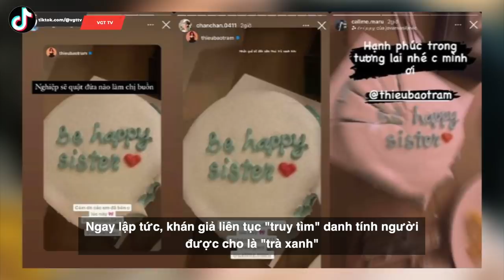Trước drama là "trà xanh", đường tình duyên của Hải Tú thế nào?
Đêm 20/1, trên mạng xã hội liên tục xôn xao trước thông tin "cặp đôi tin đồn" Thiều Bảo Trâm - Sơn Tùng đã chia tay sau 8 năm gắn bó. Chưa dừng lại, theo những đồn đoán của cư dân mạng, họ chia tay là do có người thứ 3 xem vào.
Ngay lập tức, khán giả liên tục "truy tìm" danh tính người được cho là "trà xanh" trong cuộc tình Thiều Bảo Trâm và Sơn Tùng. Và cái tên liên tục bị "réo" đó là Hải Tú - người được biết đến là "nàng thơ" trong MV “Chúng ta của hiện tại” của Sơn Tùng M-TP. Hải Tú bất ngờ trở thành tâm điểm chỉ trích vì nghi vấn là "tiểu tam" tác oai tác oái.
Chưa rõ thực hư câu chuyện, nhiều người đã bắt đầu công kích Hải Tú. Trang cá nhân của nữ diễn viên tràn ngập lời chỉ trích. Người hâm mộ cặp đôi Sơn Tùng – Thiều Trâm yêu cầu nữ chính MV “Chúng ta của hiện tại”không xen vào mối tình này.
Không chỉ bị lập group anti-fan mấy trăm nghìn thành viên, mà nữ diễn viên trẻ này còn bị cư dân mạng “soi” chuyện tình yêu trước khi dính đến drama làm người thứ 3 trong chuyện tình cảm của Sơn Tùng - Thiều Bảo Trâm. Cô nàng liên tục bị bóc phốt lối sống lỗi cùng với loạt ảnh phản cảm bên cạnh bạn trai cũ trong quá khứ. Thậm chí, nhiều người còn ngán ngẩm cho rằng chẳng mấy tốt đẹp!